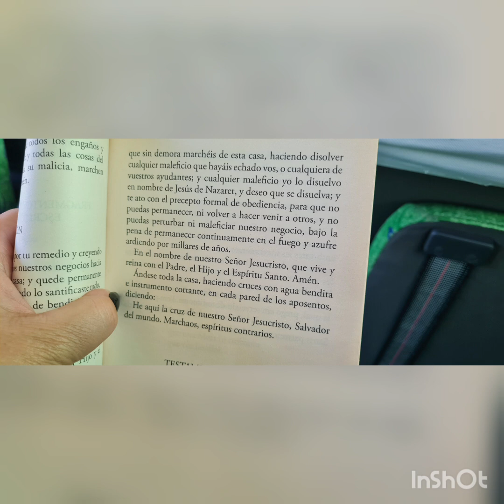Excelente, lo que necesitas para usurpadores